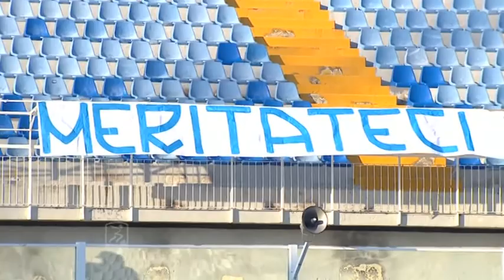Pescara verso Livorno